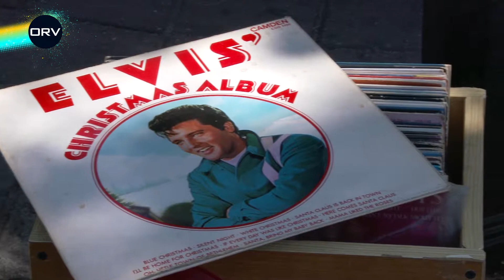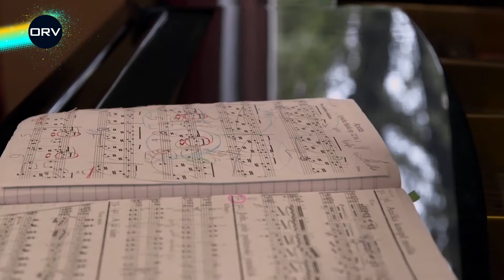ORV Младежки новини (26.09.2017 г.)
Емисия новини с акценти от изминалите младежки събития в европейската младежка столица за 2017 г. - Варна Инициативата е част от проект „Младежко медийно студио – Варна 2017“, който се реализира като част от програмата „Варна – Европейска младежка столица 2017“ на дирекция „Образование и младежки дейности“ към Община Варна.